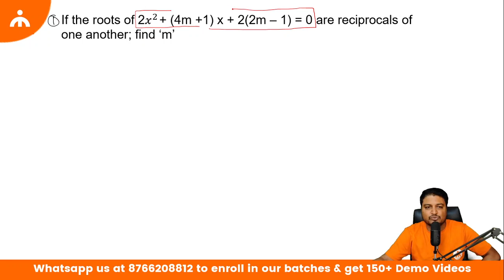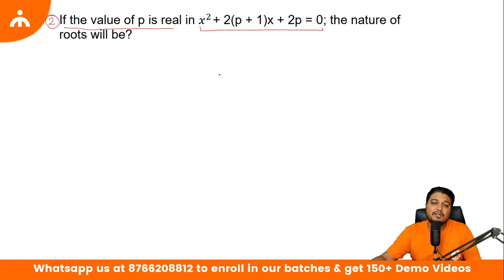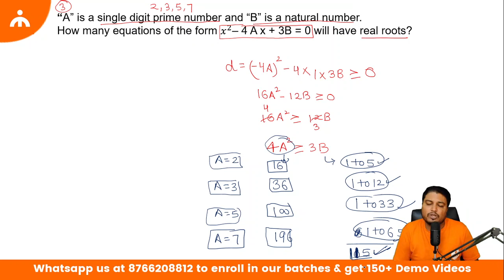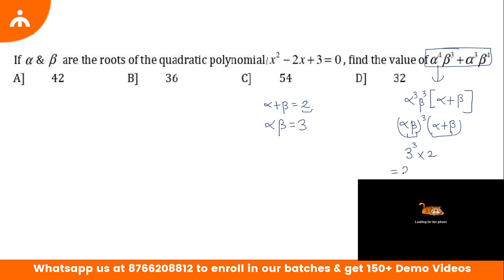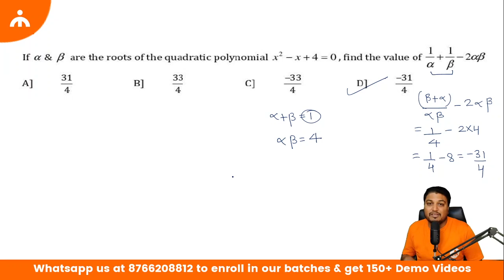25. Quadratic Equations Part 2 - FREE Classes CUCET, IPMAT, DU JAT, etc. | Journey with educaptain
Quadratic Equations Part 2 - FREE Classes CUCET, IPMAT, DU JAT, etc. | Journey with educaptain - An initiative to help students in preparing for CUCET, IPMAT, DU JAT, Christ University, NPAT, St. Xavier's Mumbai, Bharati Vidyapeeth (BVP), GGSIPU/IPU/IPU CET/Indraprastha University, UGAT etc.

If you're searching for how to prepare for CUCET, free coaching for CUCET, how to prepare for IPMAT, IPMAT free classes, DU JAT free classes, DU JAT free coaching, how to prepare for DU JAT, CUCET syllabus, CUCET free classes, or maybe some lessons on Work, Pipes & Cisterns, this video might be helpful for you.

If you want to enroll in our premium classes for CUCET, IPMAT, DU JAT, and other undergraduate management entrances, WhatsApp us at 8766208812 to get 150+ Demo videos and registration link.